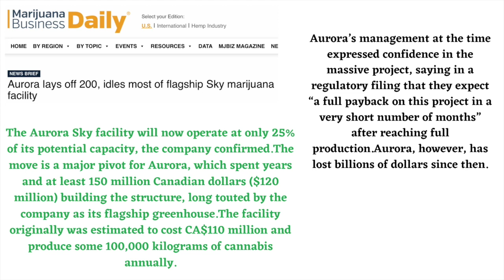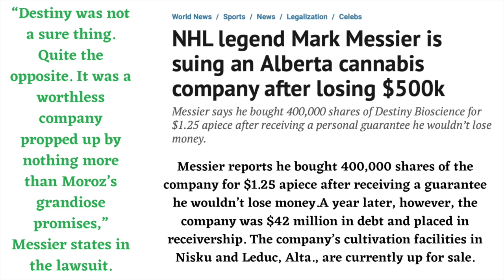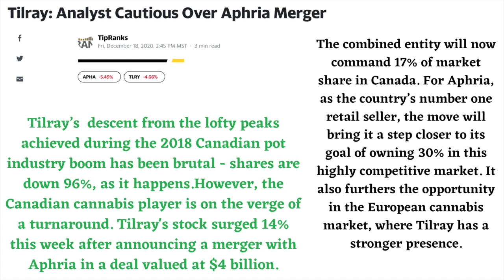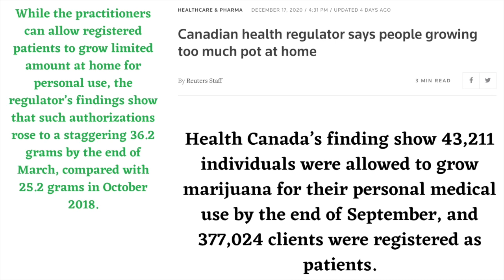This Week in Cannabis News with David Wylie of the oz from episode 78 of Th Cannabis 101 Podcast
The Cannabis 101 Podcast is your guide through the legalization and consumption of cannabis in Canada and beyond. It’s not just about getting high, it’s about getting healthy. Catch Hour One on Monday and Hour two on Wednesday.

David Wylie of the oz joins me each week to discuss the latest on This Week in Cannabis News. Things happen fast in the still developing cannabis industry and we’ll bring you the top stories. There was some really bad news this week in the cannabis space. From layoffs at Aurora and production slow downs to Mark Messier suing an Edmonton area company. There was also a massive merger that gives one company almost 20% of the market share and we thought out loud about more mergers to come. We also discussed a story with a puzzling headline about growing at home.

We wrapped things up with some last minute gift ideas that we would love and how the Cannabis Concierge program at Green Rock Cannabis in St. Albert can help you get the perfect gift. Get the latest news from the oz every day here.

You can hear full episodes and more where you can sign up for The Weed Weekly and get in on our Friday giveaway, and you can watch full episodes, individual segments and product reviews on our YouTube channel. Thanks to all our partners like Stone Smiths’, you can find them here.